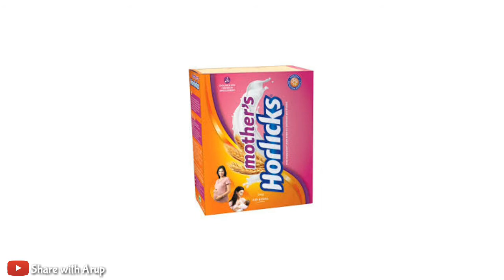Indian ads roast || indian funny ads